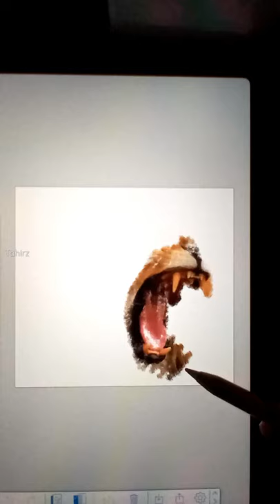How to draw Lion roaring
Drawing of a Lion roaring